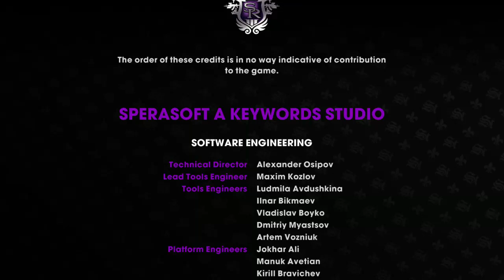Saints Row The Third Game Play Part 16/Ending